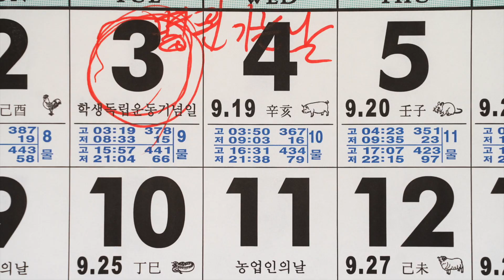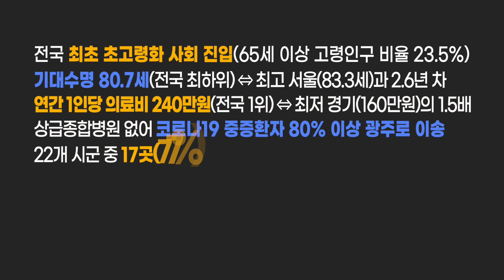[홍보] 뭐? 아직도 의과대학이 없는 곳이 있다고?ㅣ전라남도에는 의과대학이 필요합니다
전라남도에는 의과대학이 필요합니다.

전국 광역지자체 중 유일하게 의과대학이 없는 곳
전남의 안타까운 의료 현실입니다.

9년 간 격주마다 서울로 힘든 여정을 떠나야 했던 사연.

치료 가능한 병원이 없어
불편한 몸을 이끌고 타지역으로 가야 하는 사연.

한 해 의료서비스를 받기 위해 타지역으로 가는 도민이
약 80만명, 유출비용만 약 1조 3천억원에 이릅니다.

전남에 의과대학과 부속병원이 반드시 필요한 이유입니다.